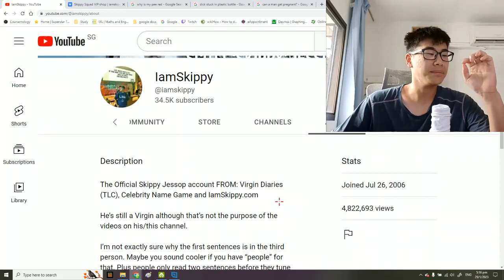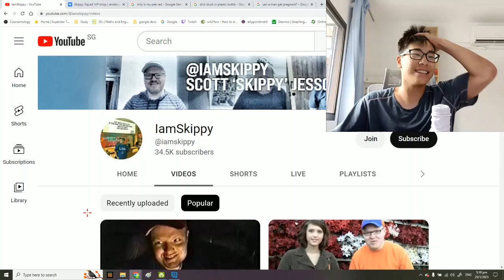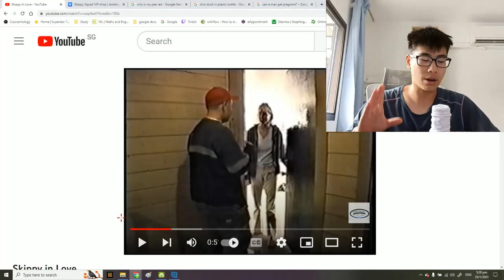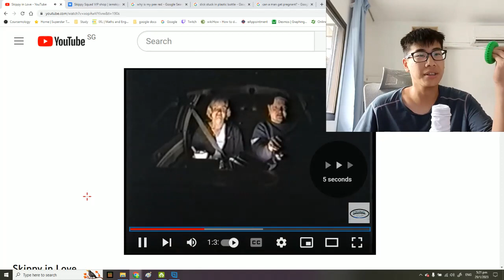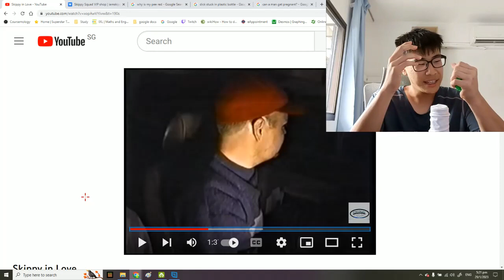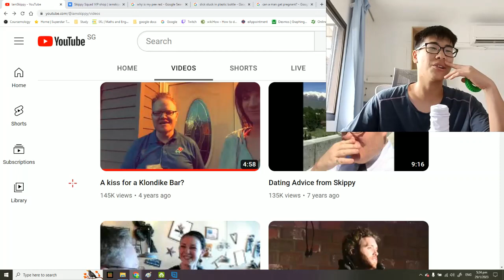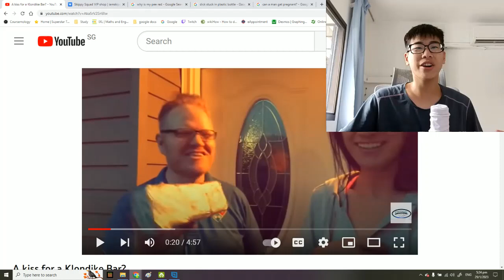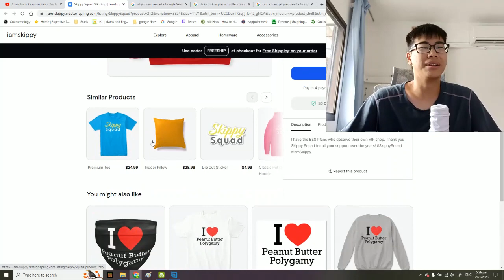bro has negative rizz 💀💀💀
skippy the virgin